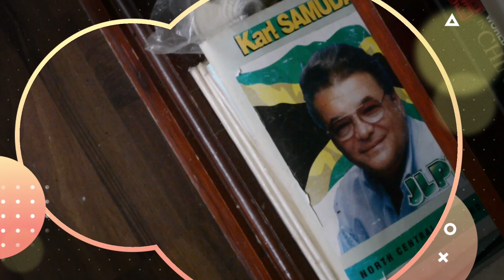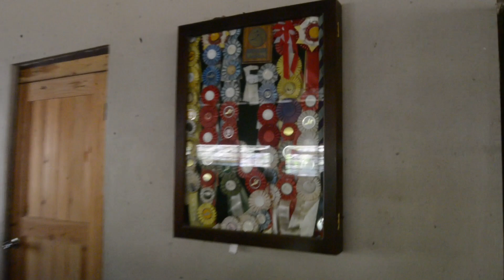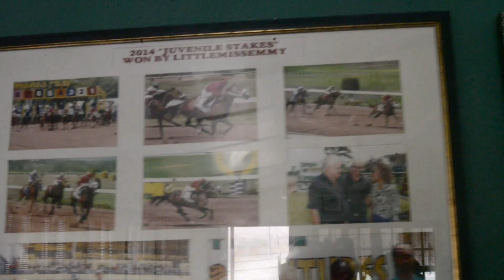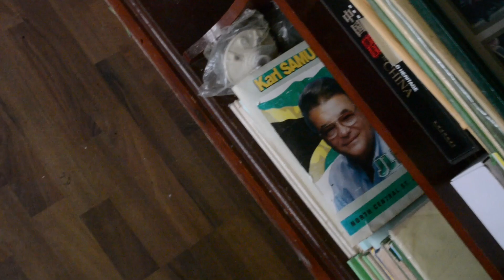Farm Vlog with The Most Honorable Karl Samuda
Interview with a Former Minister of Agriculture and Fisheries The Most Honorable Karl Samuda. Farm tour interview